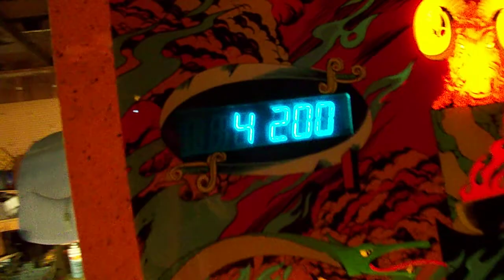Gottlieb Sinbad 1978 SS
Example of a 1978 Gottlieb Sinbad Pinball SS